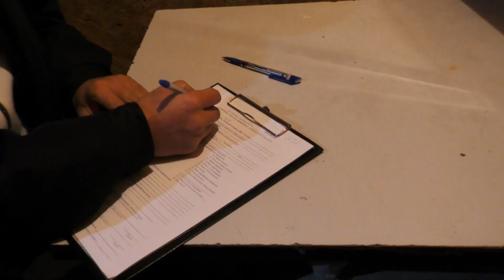Таксистов без водительских прав задержали в Нур-Султане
Видео предоставлено Департаментом полиции Нур-Султана